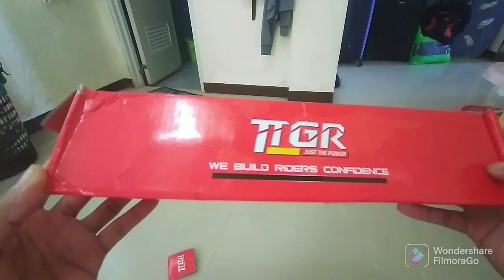REPLACE REAR TTGR SHOCK Raider 150/Paano Mag Palit Shock nang Raider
Paano mqg Palit Rear shock raider